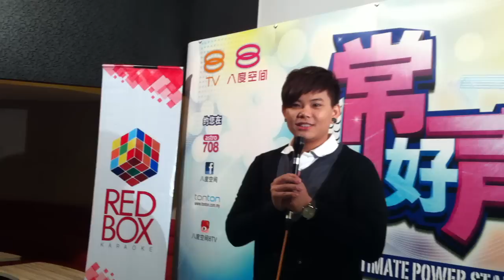《非常好声》Kopi林国伟前来试音？？